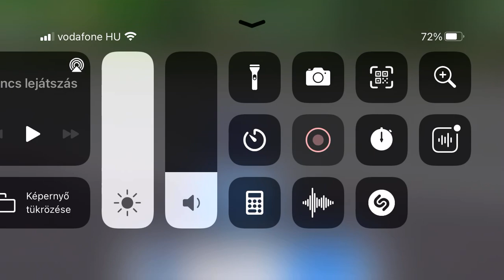Traffic Cop Simulator 3D gameplay 1. rész (üldözés a határon)(határőrködés).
Traffic Cop Simulator 3D.Üldözés a határon.Határőrködés.Nagyon jó játék csak ajánlani tudom:-)🚔🚨🚧🛣